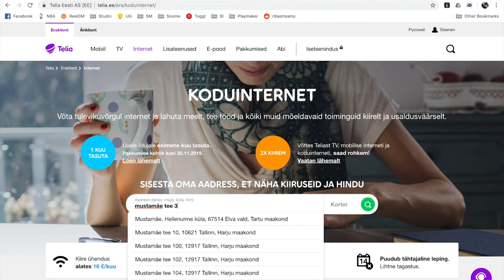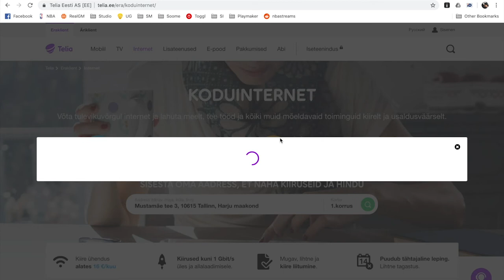Digitarga SAADE: kuidas valida endale sobiv koduinterneti kiirus?